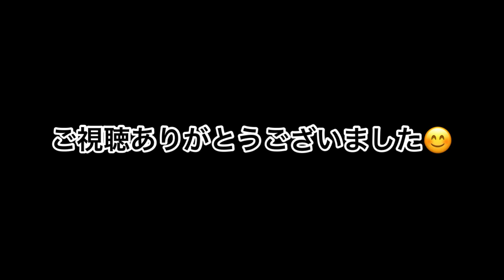【休日】【vlog】久々のアップルパイは失敗/ニット試着/変な格好でお菓子作りをしているくせに、映えは気にするタイプ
使用音源

ミュージシャン: Rafael Krux